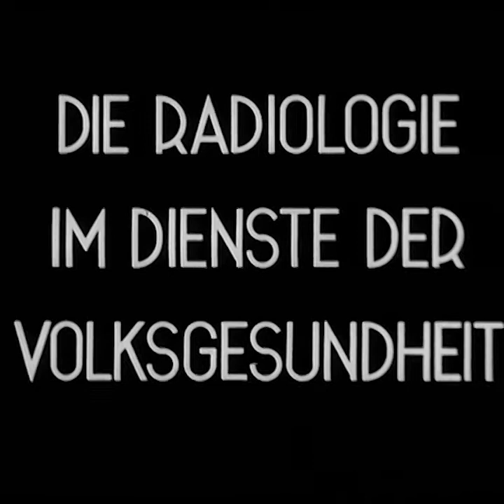Röntgenphotographische Kontrolle, 1944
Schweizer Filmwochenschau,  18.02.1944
Quelle: Schweizerisches Bundesarchiv BAR / J2.143#1996/386#178#2*